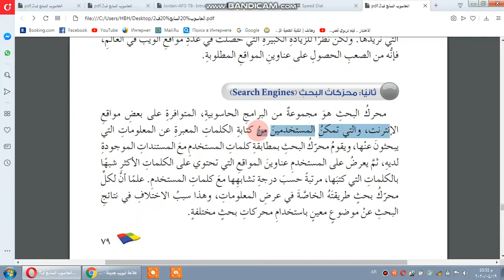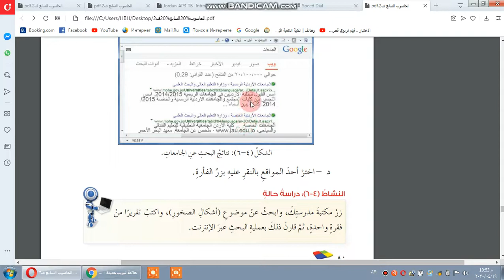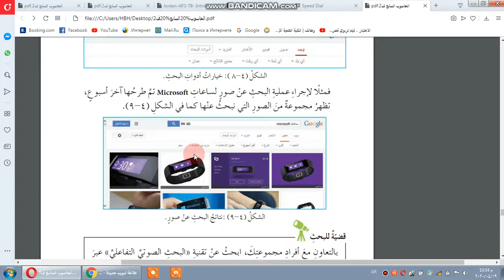4/21_الحصة الأولى _الصف السابع _الحاسوب_البحث عن المعلومات عبر الانترنت